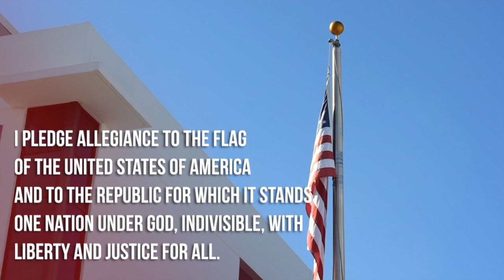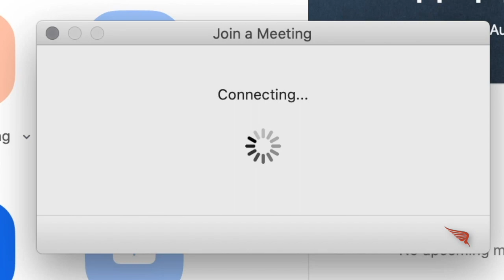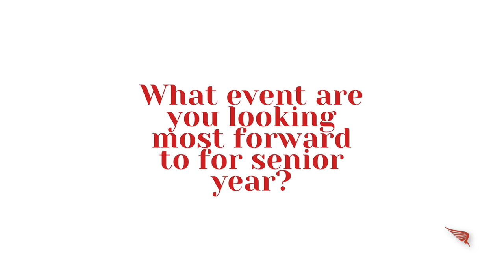Daily Show | August 28, 2020